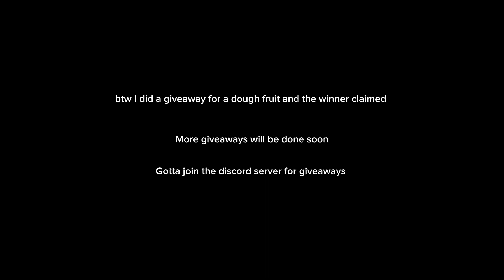Using Spider On Xbox Lol [Xbox Blox Fruits]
This is my description it’s pretty “plain” but don’t mind the lower part of it. there is nothing there trust me :)

Sharkv4,human v4,Angel v4,cyborg v4,one piece,Roblox,robloxbloxfruits,bloxfruits,combo,doughv1,doughv2,dough combo,racev4